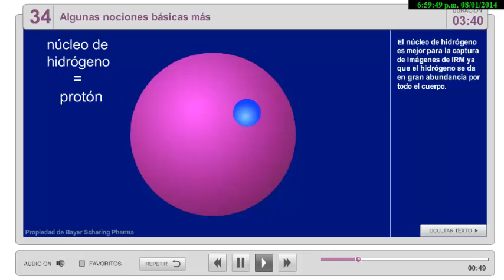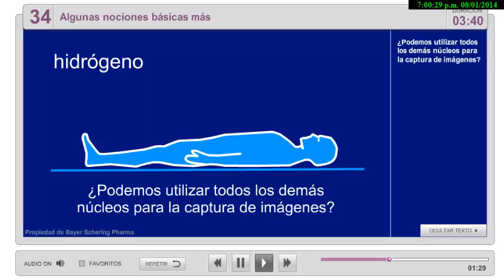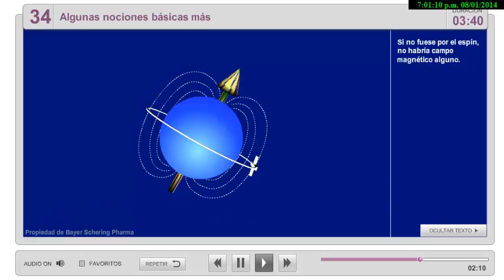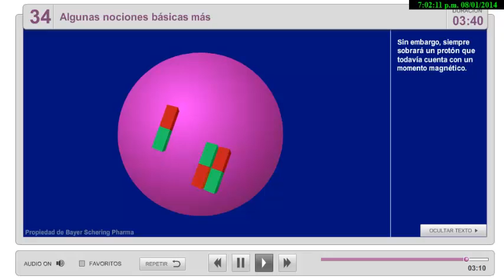34 ALGUNAS NOCIONES BASICAS MAS